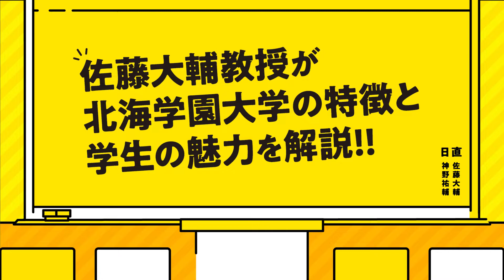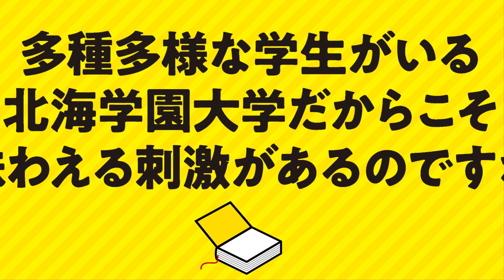【北海学園大学の特徴】教授がぶっちゃける！「どんな大学？」「どんな学生が多い？」「立地は？」【コレカラ】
ー 質問窓口のご案内 ー
◎Googleフォーム

◎LINE@
・ID : @ldt3978

― 佐藤大輔（さとう・だいすけ） ―
北海学園大学経営学部教授。専門は経営学（マネジメント、経営管理）。組織における人々の行為や、実践における創造性、自律性などを研究領域とする。組織学会、日本経営学会に所属。就職活動セミナーでの講師や、管理やマーケティングをテーマとする講演等多数。著書に「『創造性』育てる教育とマネジメント」同文館　2014年（編著）。

ー 目次 ー
0:00 OP
1:02 どんな学生が多い？
5:52 どんな場所にある？
6:34 本日のまとめ

　ー『コレカラ！』とは？
「コレカラ！」は、学生〜若手社会人の”これから”のキャリアを支えるために、いろんな"カラー"（知識や情報）を発信して、みなさまに"コ レ"クションしていただくこと、をコンセプトとしています。

◎コレカラ！ってなに？

ー ラジオもやってます！「研究室でおしゃべり！ラジオde経営学」ー
経営学者の佐藤大輔先生と佐藤ゼミOBが、「明日の実践につながる経営学」をテーマにお届けするポッドキャストも更新中！

毎日の仕事や生活に関する悩み事や困り事について、経営学的な知見で考え、自分なりの解決方法やより良い実践方法を探っていきます。

ぜひ、通学・通勤中や隙間時間にお聴きください！

◎amazon music

― 運営：FUTA LABO（ふたらぼ） ―
◎ホームページ

◎LINE@
ID : @ldt3978